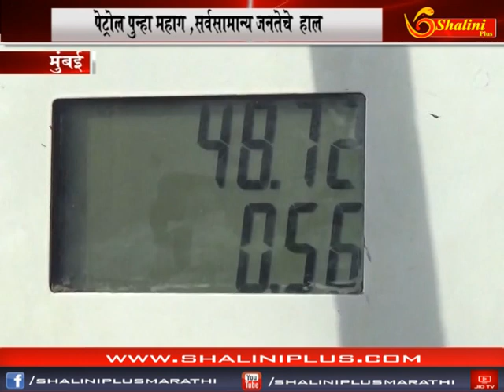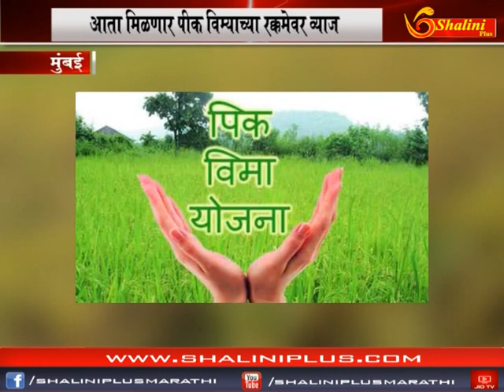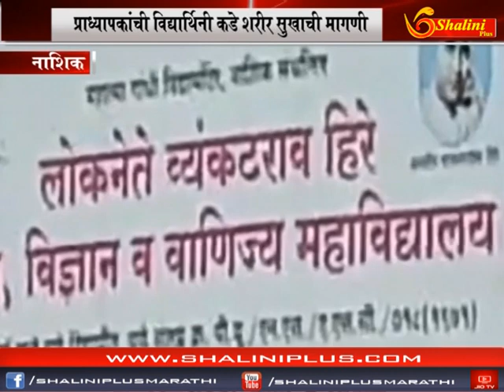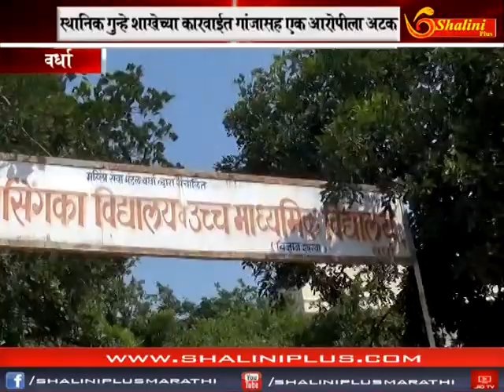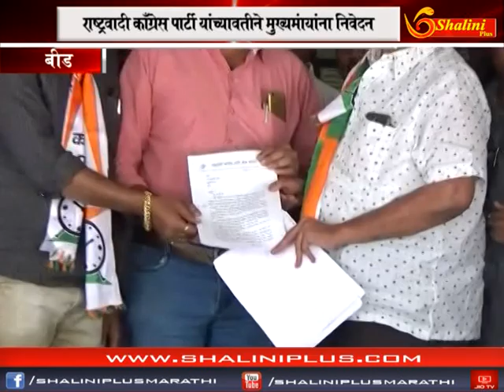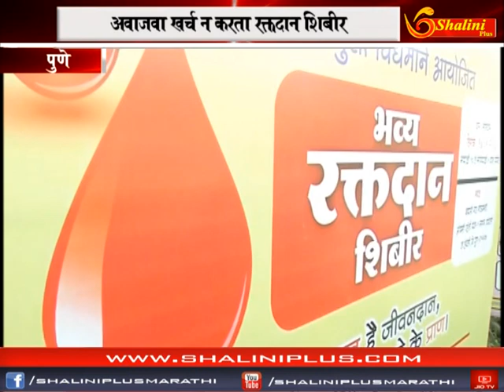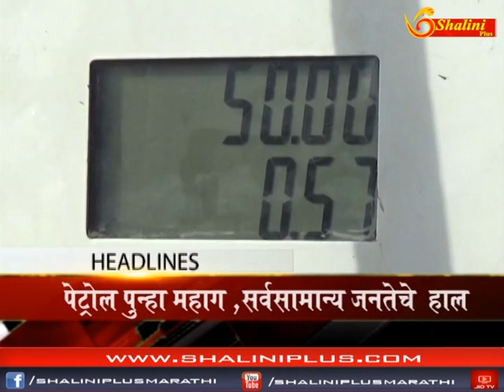२० सप्टेंबर २०१८ चारचे बातमीपत्र